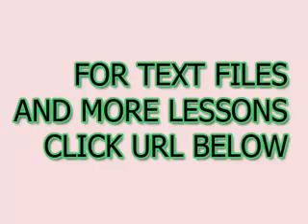Rus durumlarda çeviri